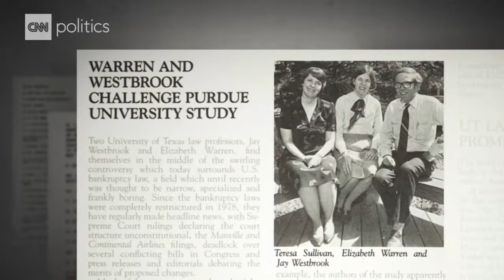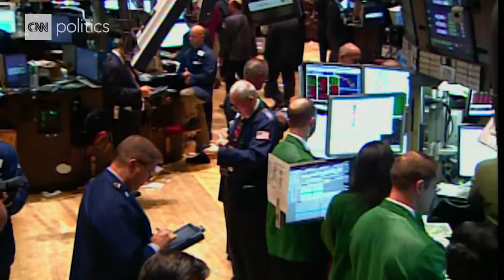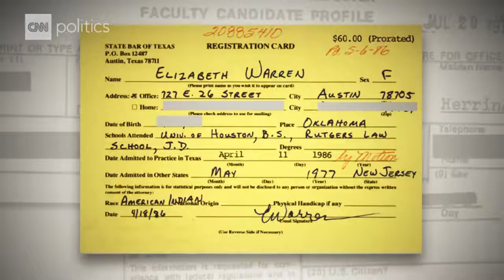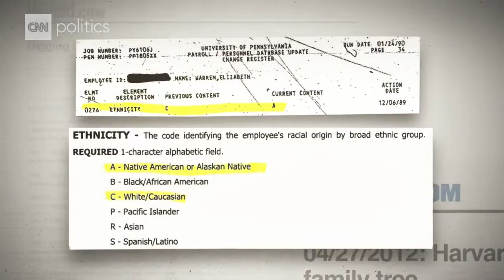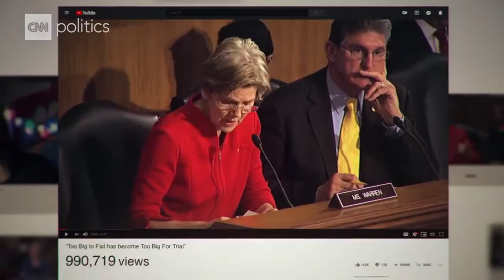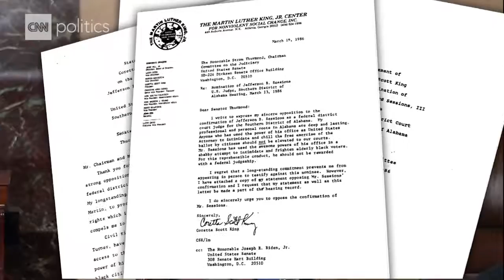How Elizabeth Warren went from conservative to liberal